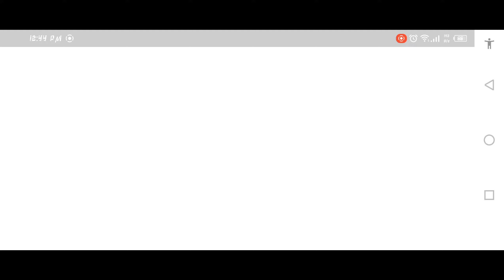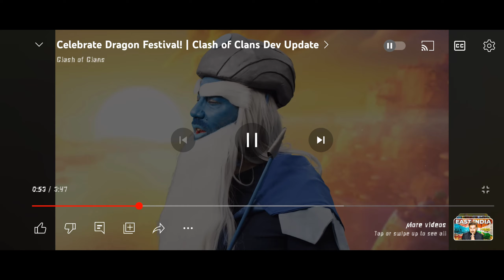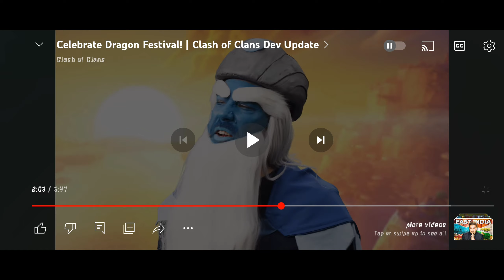GRAND WARDEN UPDATE CLASH OF CLAN ( PART 09)